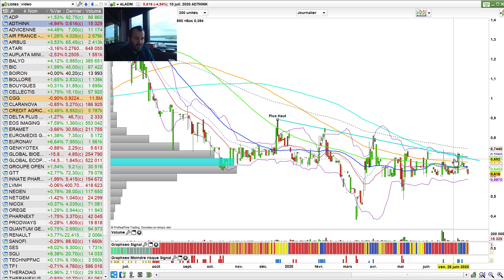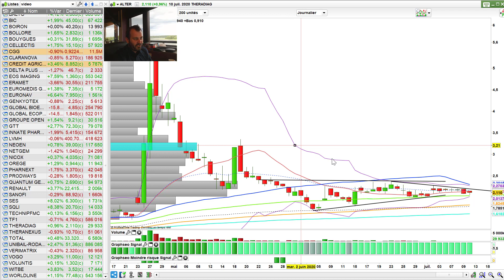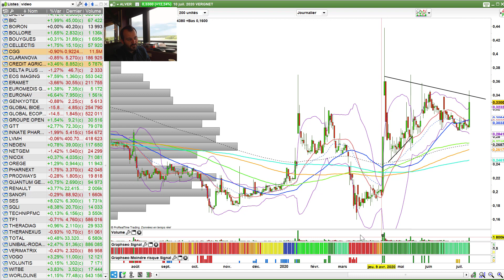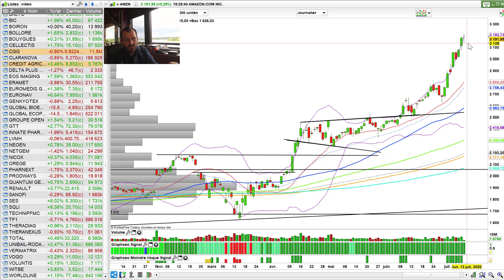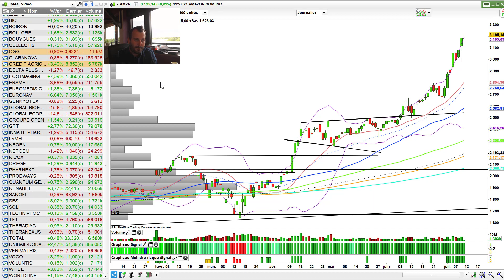Le Krach Boursier viendra de là ! (Mais pas encore)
Ces actions ne connaissent pas la crise et sont un indicateur de krach boursier à venir à elles seules.
Qu'en pensez-vous ?  Allez plus loin en cliquant sur PLUS

à propos de Julien FLOT